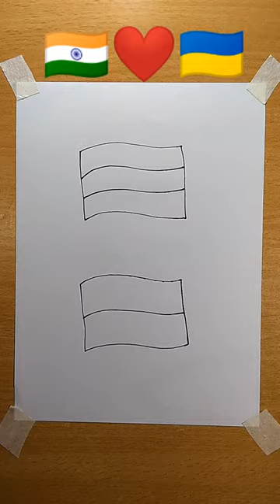Indian Flag ❤ Ukraine Flag || Independence Day Drawing || Republic Day Drawing